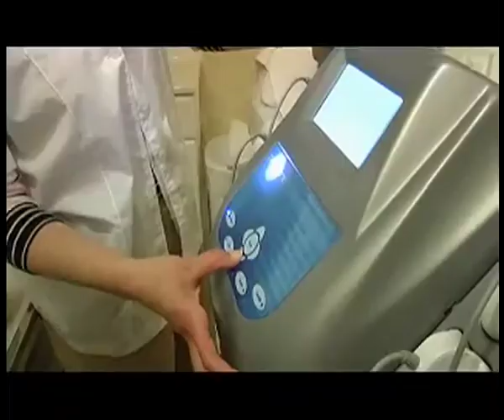Dragan frizer za web film